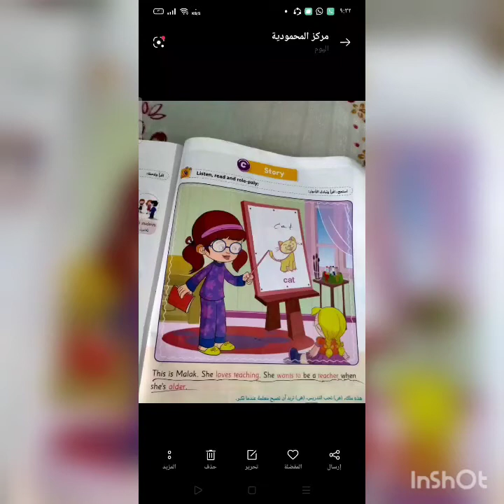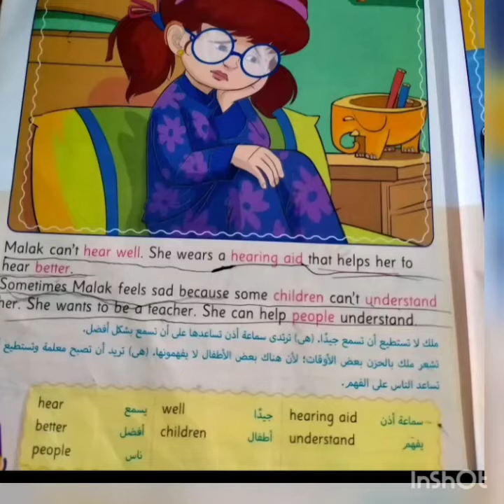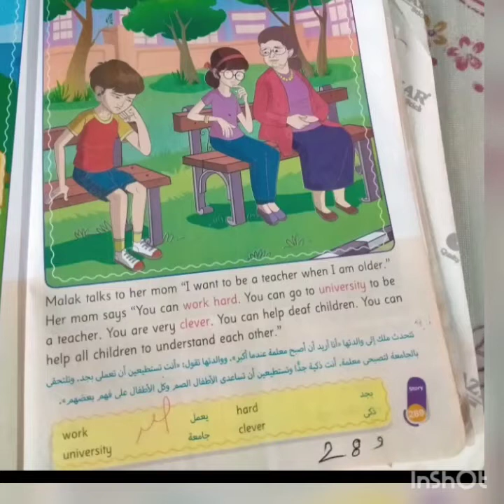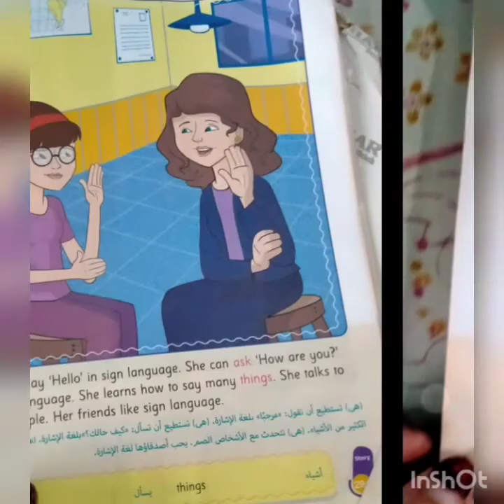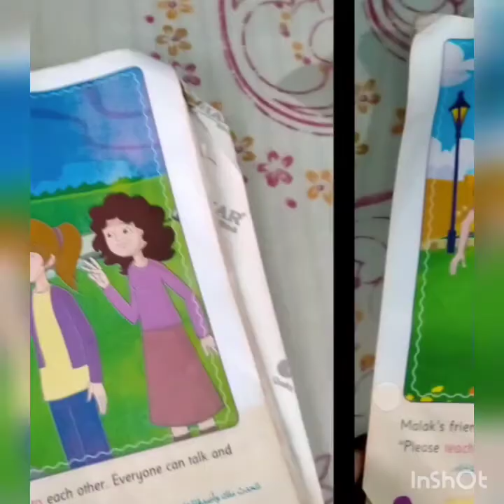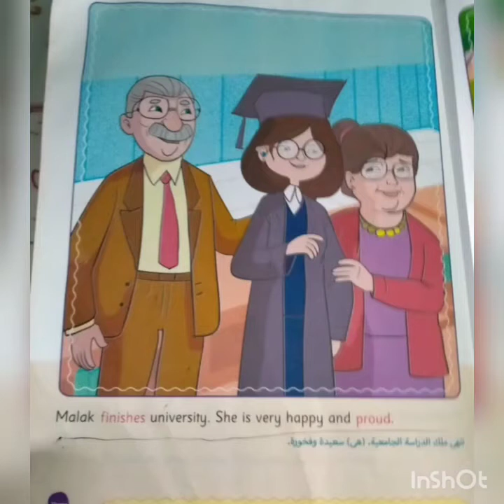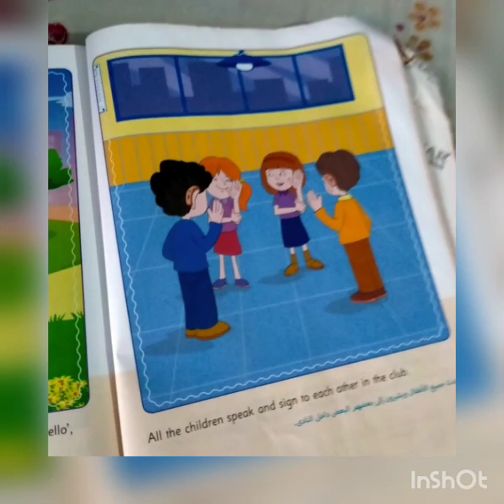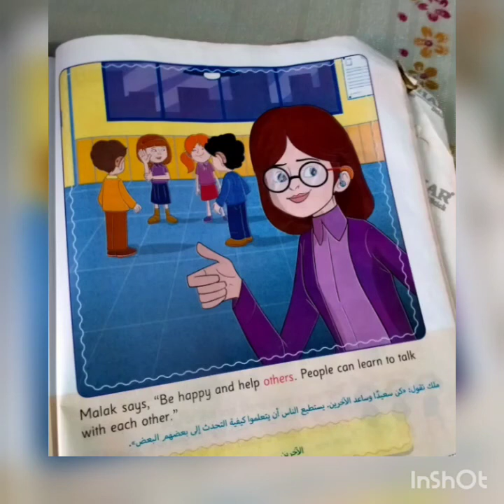الصف الثالث القصة المقررة على الصف الثالث الابتدائي الترم الأول (قصة ملك)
قصه عن حلم ملك للصف الثالث الابتدائي